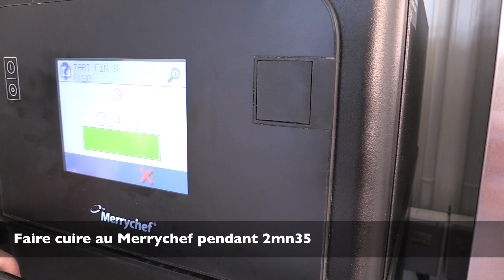RECETTE - Tartelette Fine - Aryzta France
Aujourd'hui, nous allons vous donner une idée recette de tartelette fine à partir des produits Coup de Pates et La Carte d’Hubert.

Retrouvez dès à présent les ingrédients ci-dessous sur Coup de Pates et la Carte d'Hubert :
- Disque feuilleté 130 : 834579
- Garniture pomme pour tartelette : 828834
- Rhubarbe en morceaux : 39696
- Sucre